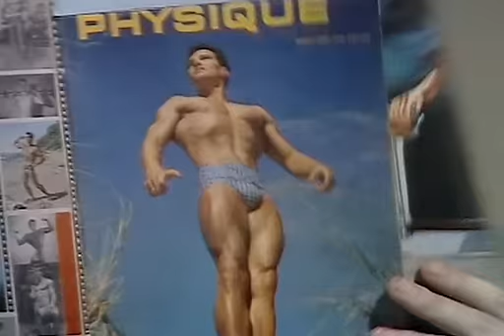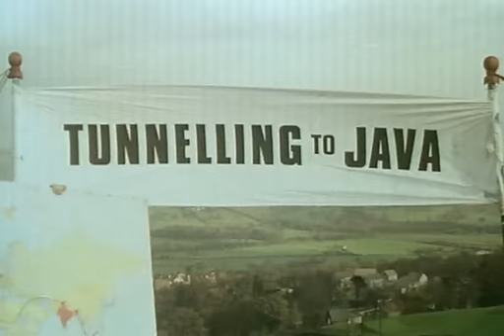Monty Python - Skok przez kanał La Manche‎